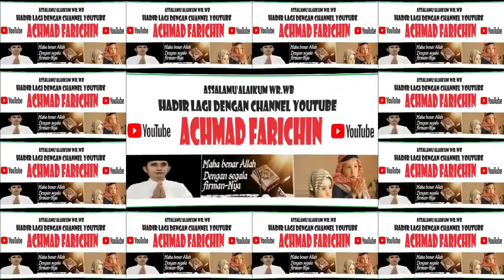QORI MOCH AINUL YAKIN // PENYISIHAN TILAWAH REMAJA MTQ XXX JAWA TIMUR DI PASURUAN 2023